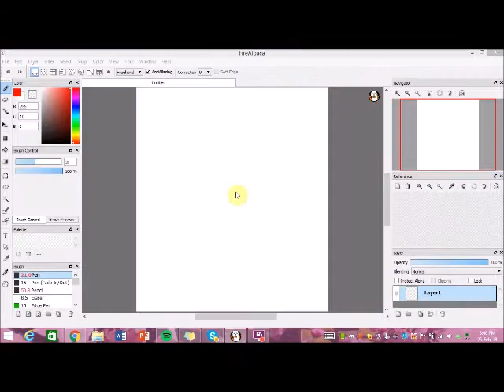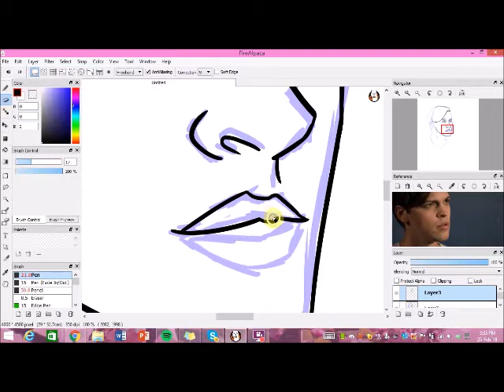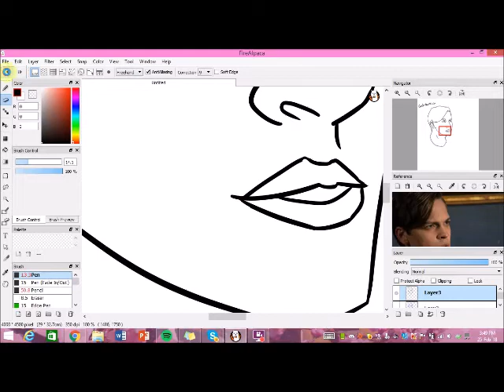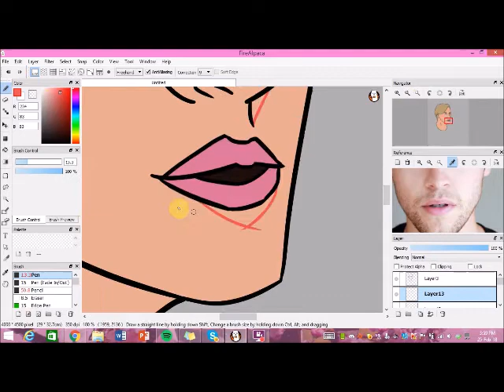Supernatural Jack Kline Speedpaint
Speedpaint of Supernatural's Jack Kline. The Character belongs to CW, not me.